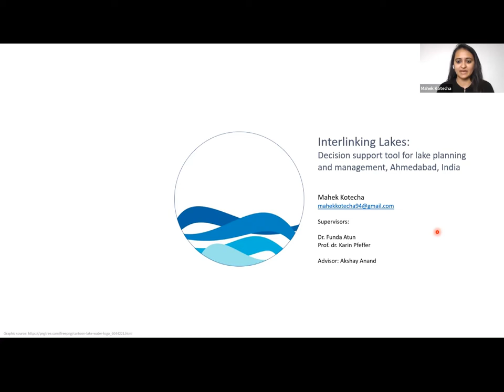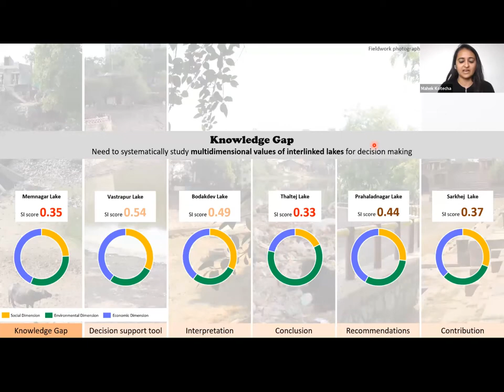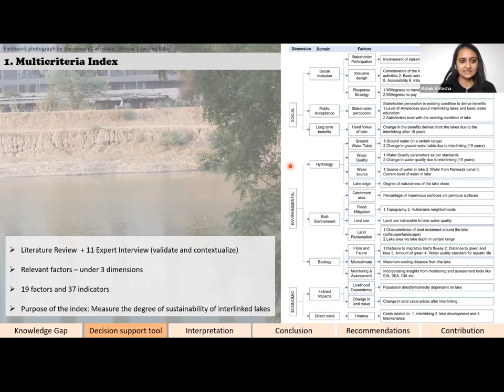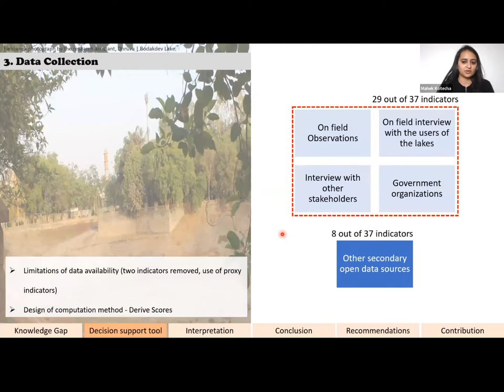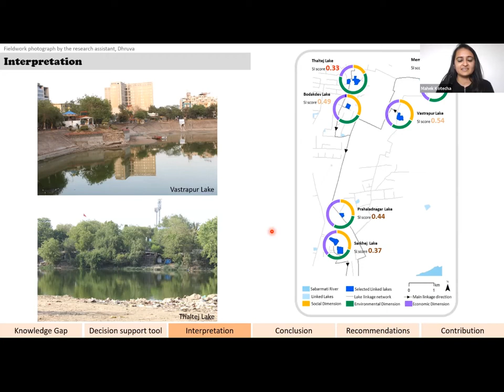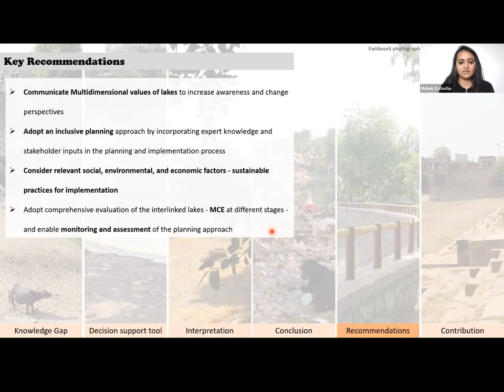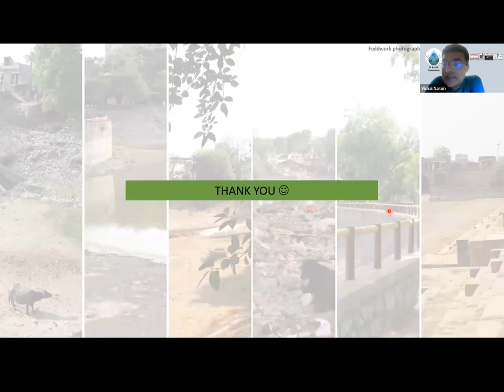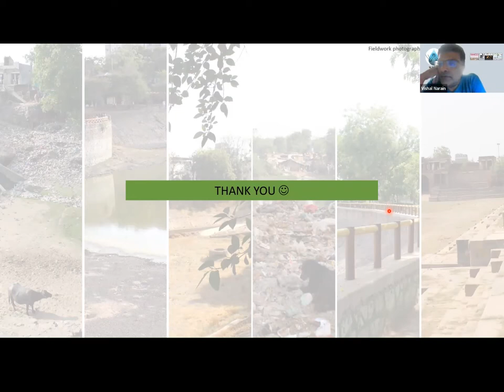Friday.Waters.19.08.22.Theses Club with Mahek Kotecha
The focus in Water Thesis Club is on bringing the students-scholars who have done or are doing a thesis on water matters to the session in order to discuss with them the making of the Thesis and the issues around the subject covered. The idea is to provide a forum for young scholars to present their research and also to give voice to young researchers, by providing additional (soft) mentorship for better presentation of their work.

Friday.Waters.15.07.22.Theses Club.Mahek Kotecha is presentation by Mahek Kotecha who recently completed her masters in Geo-Information Science and Earth Observation specializing in Urban Planning and Management at the Faculty ITC, University of Twente, the Netherlands. Her research focused on interlinked lakes in Ahmedabad and developed a decision-support tool for lake planning and management.
The session is moderated by Vishal Narain & Ekta Gupta.